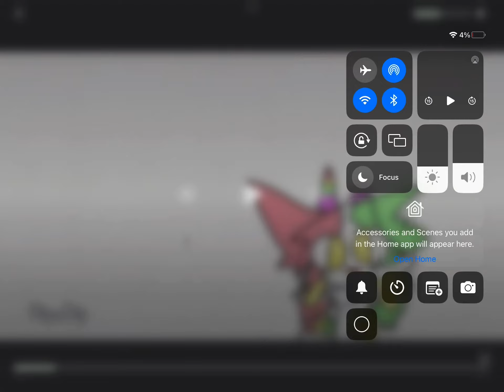Chicken wing (old)